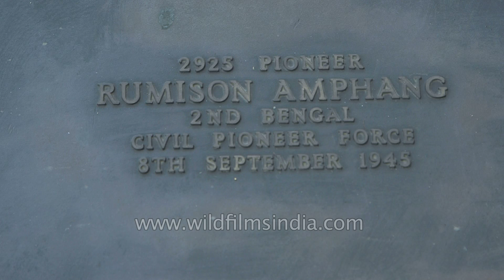Graveyard of sepoy V.C. Varada Kutty and Rumison Amphang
Graveyard of Royal Indian Army service corps sepoy V.C. Verada Kutty andd Rumison Amphang 2nd Bengal civil Pioneer Force seen at Imphal War cemetery.

Imphal, the capital of Manipur State, is in north east India and borders on upper Burma. The cemetery lies10km from the airport on the Imphal-Dimapur road (Highway 39) in the Deulahland district of the town. The small road leading to the cemetery is 1km along this highway on the right side, opposite the D M College.

The easiest route from Burma (now Myanmar) to India is through Imphal into Assam and after the invasion of Burma, Imphal became a focal point in the defence of India against the Japanese.

Early in 1942, as the Japanese approached Rangoon, a very large proportion of its Indian population fled from the city to India, many of them to Upper Burma and so by Chindwin tracks to Assam. In May of that year, Commonwealth forces followed the same route on their retreat to India. In their wake came still more civilian refugees, many of whom died on the arduous journey under ceaseless heavy rain, without transport and food. Of the 400,000 civilians who fled to India about 140,000 passed through Imphal into Assam.

The defence of India and the retention of a position from which Burma could be re-entered now became of primary importance. The 23rd Indian Division was formed in Manipur State, new airfields were constructed there, and army and air force reinforcements arrived. Eventually there was a considerable concentration of Commonwealth fighting forces in the Imphal area and from November 1944 onwards, No. 38 General Hospital was posted there.

Strategically well placed for attacks on the lines of communication by railway, road and river which were vital for the maintenance of all Allied operations in Burma, Imphal with its airfields was a main objective when the Japanese made their thrust towards India in the spring of 1944. There was severe fighting in the surrounding hills and on the outskirts of the plain and the Japanese succeeded in cutting a long section of the Imphal-Kohima road and holding it for over three months. The Fourteenth Army held on grimly, inflicting heavy punishment on the Japanese. Of all the battles on this frontier of India the siege of Imphal and its relief in the summer of 1944 rank next in importance to the Battle of Kohima.

There were originally some 950 burials in Imphal War Cemetery, but after hostilities had ceased, the Army Graves Service brought in graves from two smaller cemeteries in Imphal and from isolated positions in the surrounding region. The cemetery now contains 1,600 Commonwealth burials of the Second World War.

Source :- Wikipedia